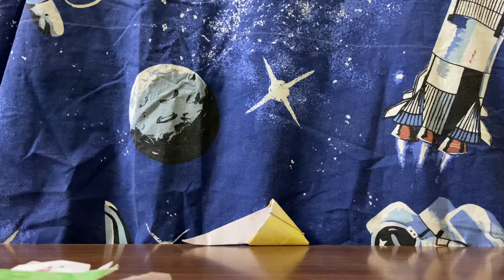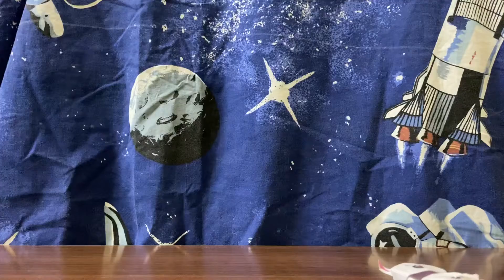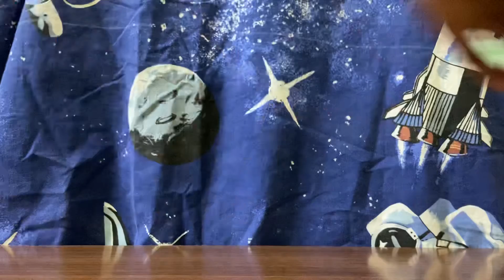Sonu’s Puppet Show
Characters: Mickey, Mini, Pluto , Daisy, Donald, Goofy